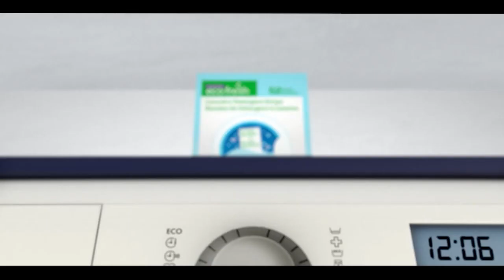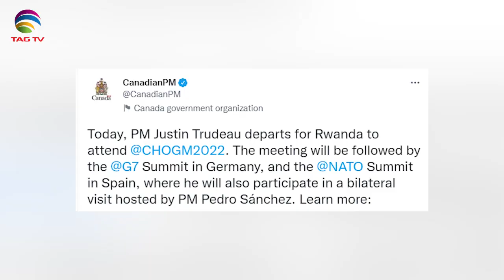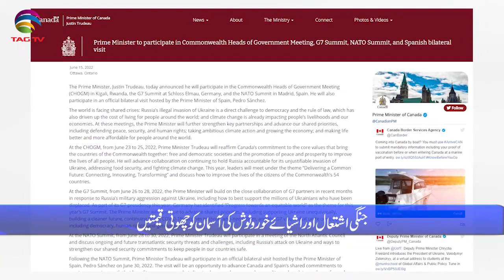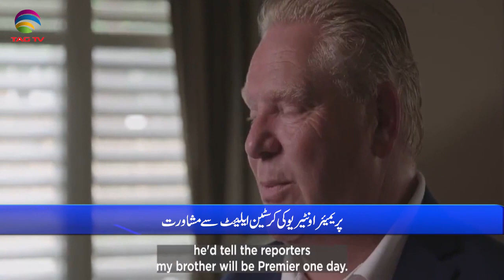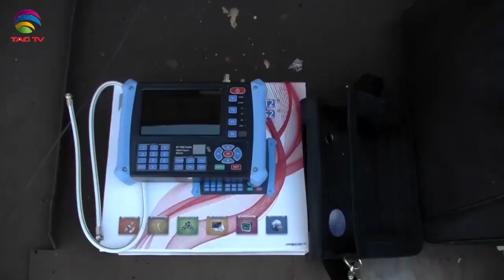International & Canadian News Bulletin in Hindi/Urdu - June 22